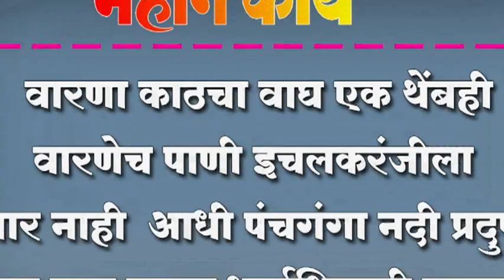वारणा काठचा वाघ एक थेंबही वारणेच पाणी इचलकरंजीला देणार नाही - प्रसाद धर्माधिकारी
वारणा काठचा वाघ एक थेंबही वारणेच पाणी इचलकरंजीला देणार नाही ; आधी पंचगंगा नदी प्रदुषण मुक्त करा प्रसाद धर्माधिकारी कडाडले